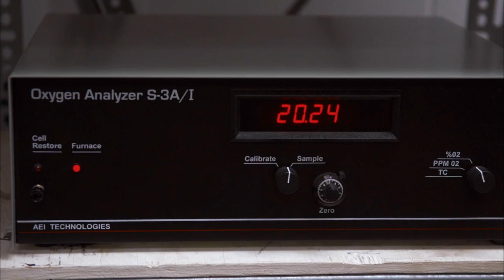How Do You Get a Python to Eat a Steak? | NOVA scienceNOW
Watch an advance clip of NOVA scienceNOW: Can I Eat That? premiering Wednesday, October 31st at 10 PM/9c on PBS.